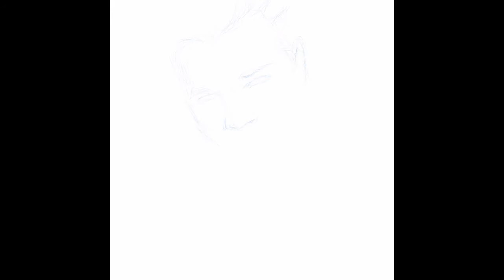Time Lapse Video Of Leonardo Dicaprio iPad Painting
Using Apple pencil on iPad pro, Procreate app